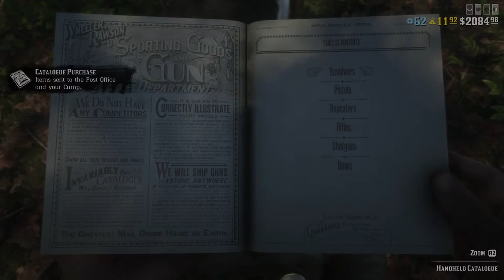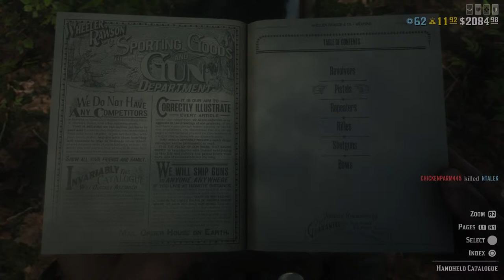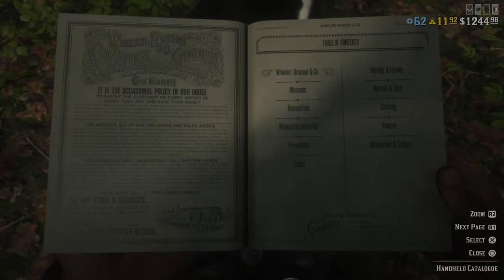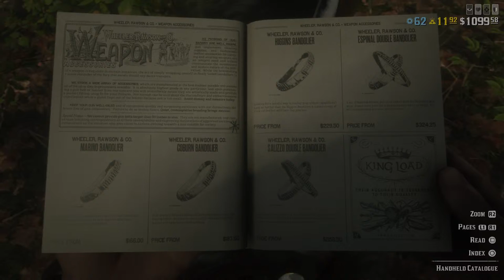PS5 PS5 RedDeadRedemption Wildnout